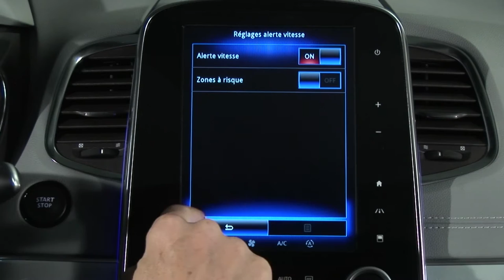AVVISO DI VELOCITÀ ECCESSIVA